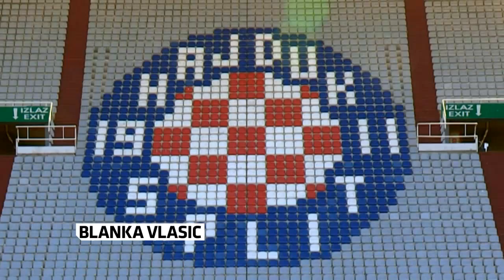Sporty News: Jean II Makoun est amer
Dans les Sporty News aujourd'hui, Jack Wilshere, Ron Artest, Blanka Vlasic, le club de Coventry et Jean II Makoun.